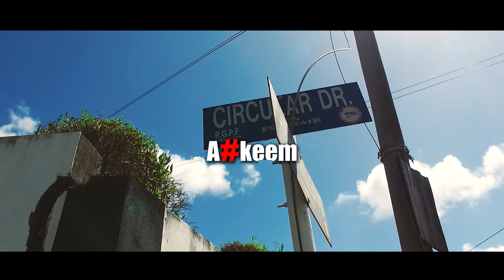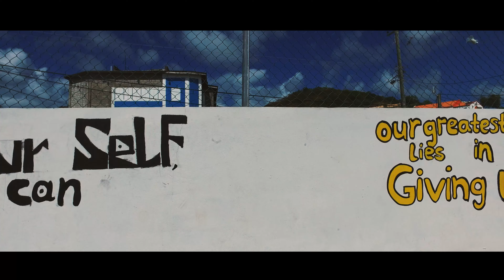A#Keem - In Love With the Ghetto [Official Music Video HD]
Song: In Love With The Ghetto
Written by: A#keem
Performed by: A#keem
Produced by: Bob Da Phoenix
Mixed by: iOne Productions
Mastered by: Dj Desktop

Video shot by: iOne Productions
Edited by: iOne Productions

Executive Producer: iOne Productions

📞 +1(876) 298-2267